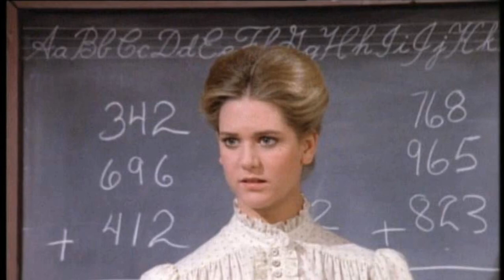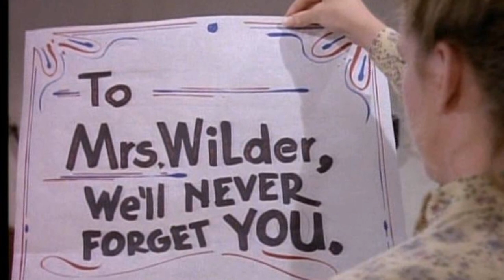A Classic Barely Anyone Remembers: Little House on the Prairie TV Series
Melissa Gilbert as Laura Ingalls
Michael Landon as Charles Ingalls
Karen Grassle as Caroline Ingalls
Rachel Lindsay Greenbush as Carrie Ingalls
Sidney Greenbush as Carrie Ingalls
Melissa Sue Anderson as Mary Ingalls
Katherine MacGregor as Harriet Oleson
Richard Bull as Nels Oleson
Jonathan Gilbert as Willie Oleson
Kevin Hagen as Dr. Hiram Baker
Alison Arngrim as Nellie Oleson
Matthew Labyorteaux as Albert Quinn Ingalls
Dabbs Greer as Reverend Robert Alden
Dean Butler as Almanzo James Wilder
Ruth Foster as Melinda Foster
Brenda Turnbaugh as Grace Ingalls
Wendi Turnbaugh as Grace Ingalls
Victor French as Isaiah Edwards
Merlin Olsen as Jonathan Garvey
Charlotte Stewart as Eva Beadle
Patrick Labyorteaux as Andrew 'Andy' Garvey
Karl Swenson as Lars Hanson
Ketty Lester as Hester-Sue Terhune
Carl Pitti as Townsman
Linwood Boomer as Adam Kendall
Hersha Parady as Alice Garvey
Jack Lilley as Townsman
Allison Balson as Nancy Oleson
Bonnie Bartlett as Grace Snider Edwards
Jason Bateman as James Cooper Ingalls
Melissa Francis as Cassandra Cooper Ingalls
Leslie Landon as Etta Plum
Michelle Downey as Susan 'Sue' Goodspeed
Cindy Moore as Tall Schoolgirl
Stan Ivar as John Carter
Lindsay Kennedy as Jeb Carter
David Friedman as Jason Carter
Shannen Doherty as Jenny Wilder
Lucy Lee Flippin as Eliza Jane Wilder
Brian Part as Carl Sanderson Edwards
Kyle Richards as Alicia Sanderson Edwards
Jaye Durkus as Townsman
Pamela Roylance as Sarah Reed Carter
Dan McBride as Customer #1
Steve Tracy as Percival Isaac Cohen Dalton
Arnold Roberts as Townsman
Tracie Savage as Christy Kennedy
James Jeter as Hans Dorfler
Rod McGaughy as Townsman
Radames Pera as John Sanderson Edwards